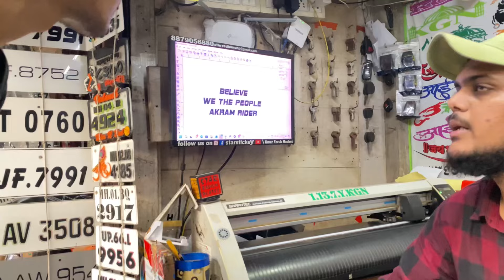Restoration Bmx - Complete Process 👀/ Akram Rider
Finally Build My 2024 Set Up🔥9 Years Of This beast 🚲 Still Fresh & Smooth. Learnt Hardcore 💪🏽 Tricks On this Biker 🚴🏿 , it’s Supportive. Back Again With a fresh new look. Upgraded! akramrider 🧿

I Remember I had Bought This Bmx Bike in 2016, For The Mountain Dew Show, Today in 2024, This Bike Is With Me, I can’t Believe it

I Feel Very Lucky That These Bmx Are Still With Me 🥹

Bmx Cycle Modified 2024

Full Content Video

Writer ✍️: Akram Sayyed
Director : Akram Sayyed
Artist : Akram Rider

TeamSAOfficial ✅
Teamwork 💯🚴‍♂️

Ak Films 🎥
Production

How’s It This Bmx Set-Up🔥Let Me Know in Comments Section ?

{TeamSAOfficial}

Bmx Stickers Work : Star Stickey

Cycle Modification 2024
Top 5- Fave Pro  Bmx Tricks Inspiring Storytelling Motivation Stunt content Comedy Video Funny shorts
Cycle balance Never Give Up

1] BlackBerry K Tow - Squadda B

2] My Way NEFFEX 🎵